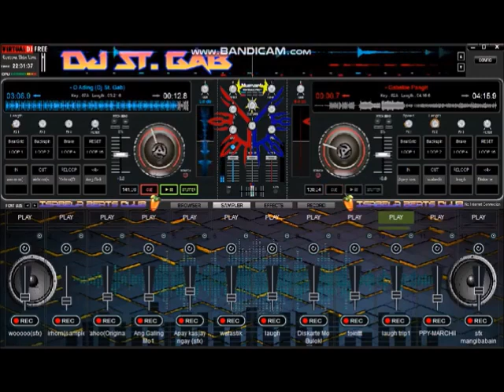Big Diamond instru | Balse | DJ ST. GAB